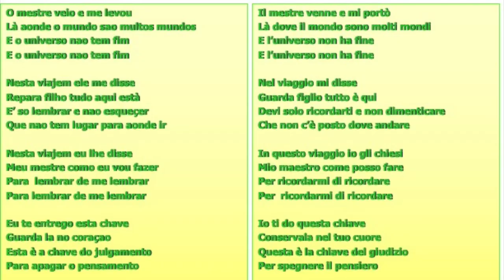Feeding the Soul 2020 Re-gathering - A Chave do Julgamento - Edith Valerio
A chave do julgamento (Hino 17)La chiave del giudizio (Inno 17)
da Eu Estou Aqui di P.L.Lattuada

O mestre veio e me levou
Là aonde o mundo sao multos mundos
E o universo nao tem fim

Nesta viajem ele me disse
Repara filho tudo aqui està
E’ so lembrar e nao esqueçer
Que nao tem lugar para aonde ir

Nesta viajem eu lhe disse
Meu mestre como eu vou fazer
Para  lembrar de me lembrar

Eu te entrego esta chave
Guarda la no coraçao
Esta è a chave do julgamento
Para apagar o pensamento

Para ver que tudo è perfeito assim
Olhar com os olhos da santa luz
E reconheçer todos ser irmaos

Il mestre venne e mi portò
Là dove il mondo sono molti mondi
E l’universo non ha fine

Nel viaggio mi disse
Guarda figlio tutto è qui
Devi solo ricordarti e non dimenticare
Che non c’è posto dove andare

In questo viaggio io gli chiesi
Mio maestro come posso fare
Per ricordarmi di ricordare

Io ti do questa chiave
Conservala nel tuo cuore
Questa è la chiave del giudizio
Per spegnere il pensiero

Per vedere che tutto è perfetto così
Guardare con gli occhi della Santa Luce
E riconoscere tutti fratelli